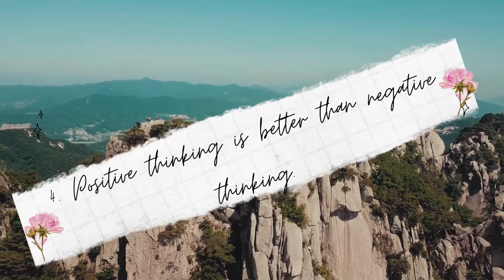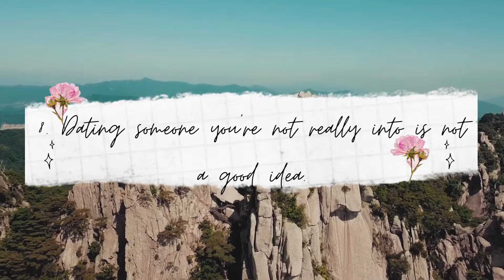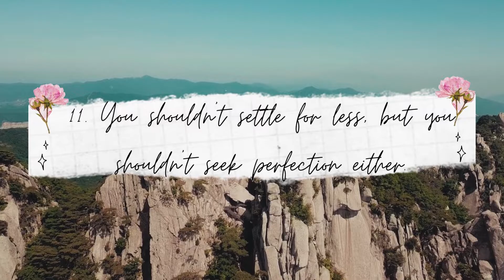Dating in your 30s || Here Some Important Tips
Each decade brings its own set of difficulties, but the beginning of a new decade introduces an entirely new degree of complication. If you think you had nailed dating in your twenties, reaching 30 may be discouraging and stressful.

 In general, the dating scene at age 30 is vastly different from that of your early twenties. Despite the drawbacks, there are numerous advantages.

Educational purposes from Lady N Trends